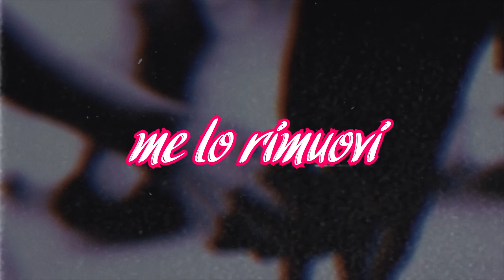ANGEL FLOW X HOPE FT LOEL-COME TI MUOVI(VIDEO LYRIC)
Rec e mix by jaws baida

Angel Flow x Hope ft. Loel - Come ti muovi

Video lyrics: Mattia Marchi